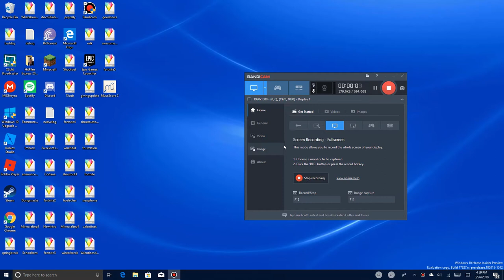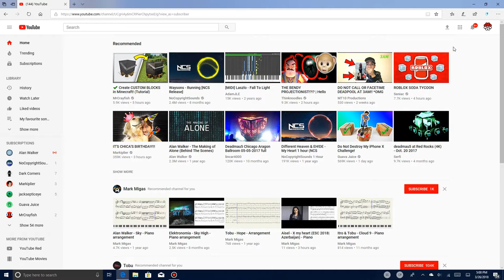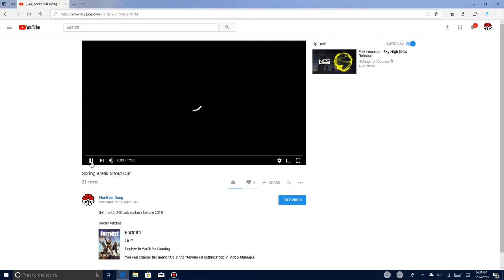What I am going to do in the summer